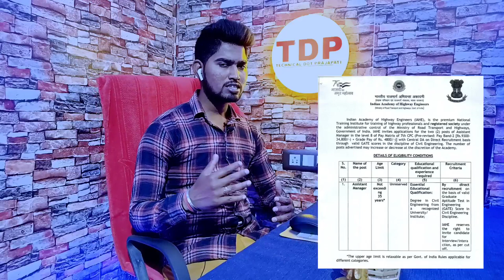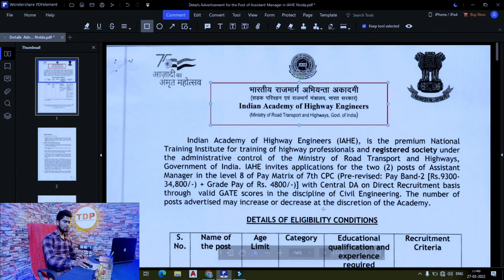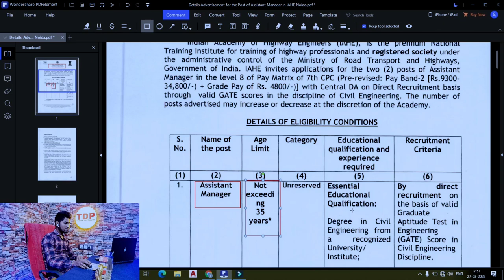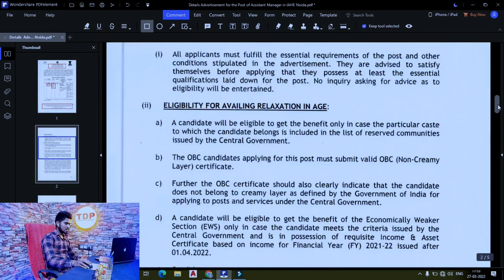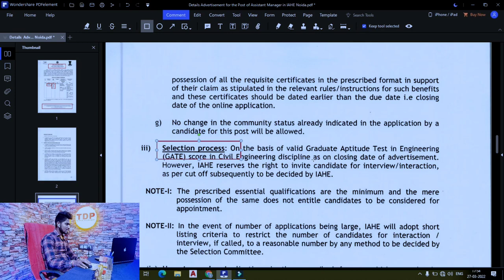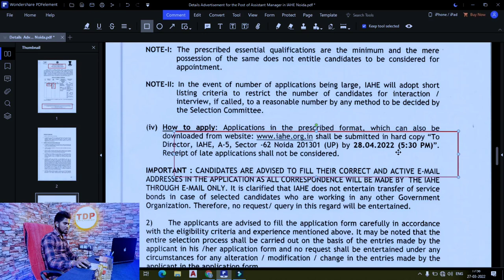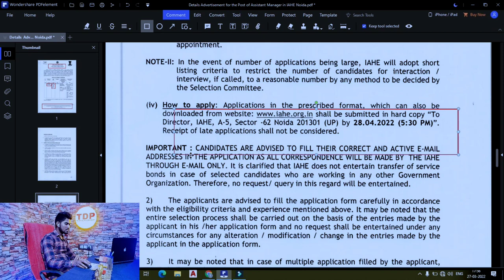IAHE Recruitment 2022 {Salary :- ₹47800 to ₹151100} ||All India Apply|| No Fee | No Exam.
Hlo. Dosto Mera Name Nikhil Raj Ajj ki iss video mai jane gye IAHE Recruitment 2022 Job kai bare mai toa Dosto Video ko complete dekhna bina skip kiye huai All india apply jo log bhi BTech in Civil engineers or GATE Qualified kiya hai apnai toa wo sabhi candidate eligible hai.

ABOUT CHANNEL:-